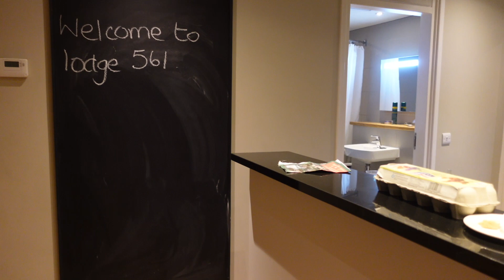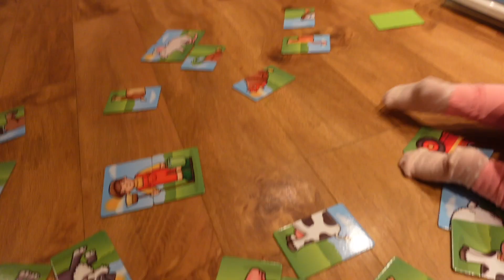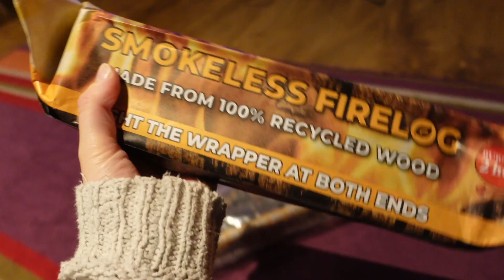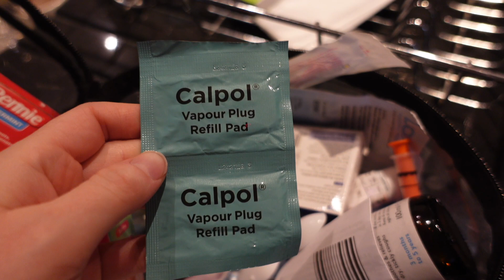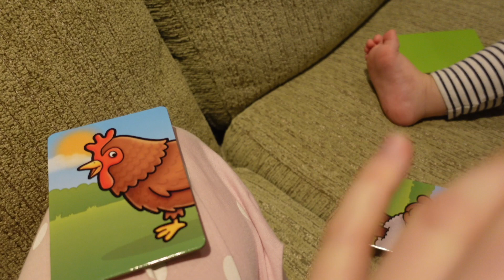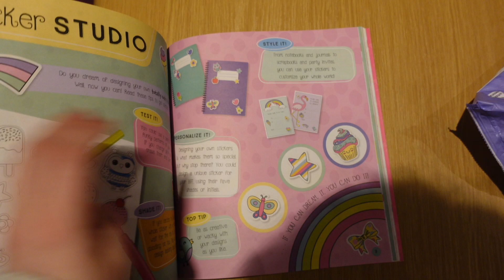CENTER PARCS 2022 | LONGLEAT FOREST | FAMILY HOLIDAY VLOG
We went to Center Parcs for the first time last week for a family staycation and loved it! We booked this winter break a few months ago as something to look forward to after the Christmas rush and I'm so happy we did.

*we swam three times during our stay at the subtropical swimming paradise but didn't film any of this as we weren't sure we were allowed* It was amazing though and I would 1000% recommend going with your little ones.